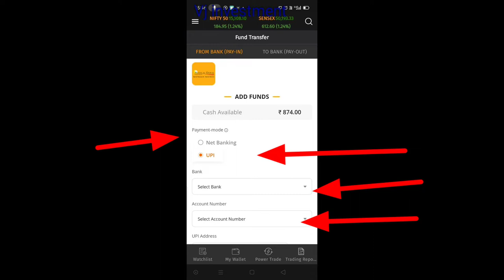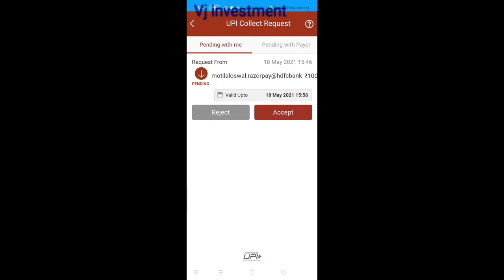Motilaloswal App Fund Transfer, trading account online fund transfer process. fund withdraw in app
this video show how fund transfer bank account to trading account.Learn how to Transfer Funds from your Bank Account to your Motilal Oswal Trading Account through Motilal Oswal Investor and Trader Apps safely and instantly for trading.